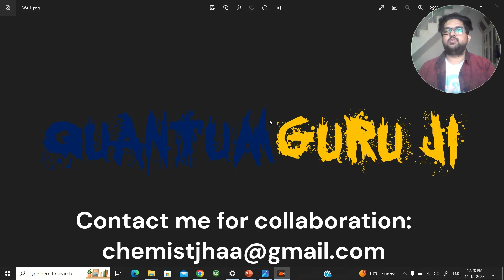Collaborate with Quantum Guru Ji for Theoretical Studies ||Gaurav Jhaa